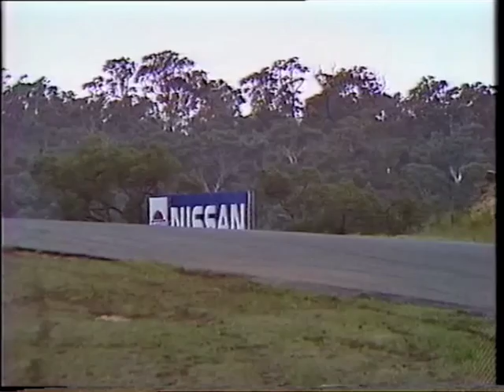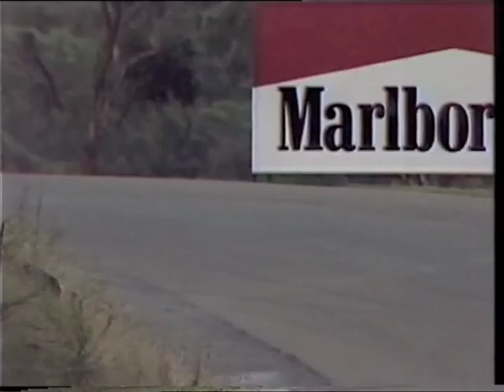Sports Sedans, Amaroo Park, 1984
AMSCAR Series from Channel 7 at Amaroo Park, 1984